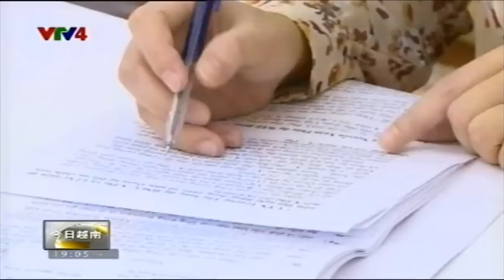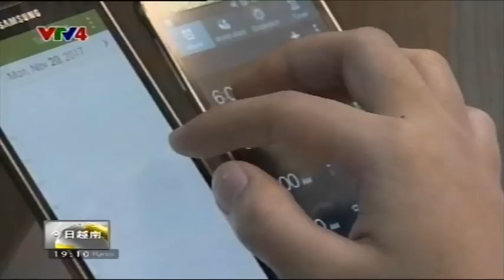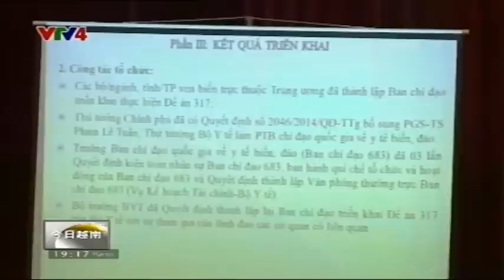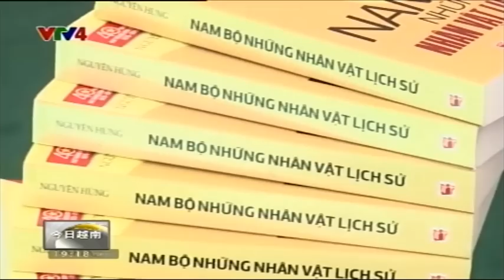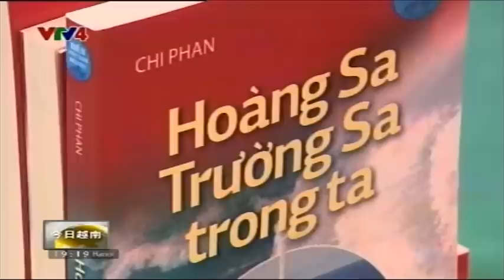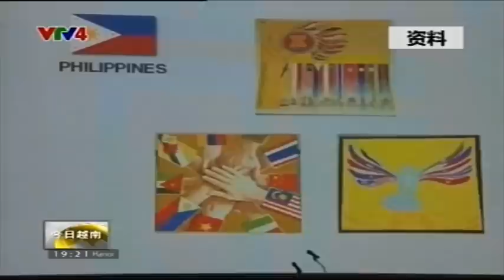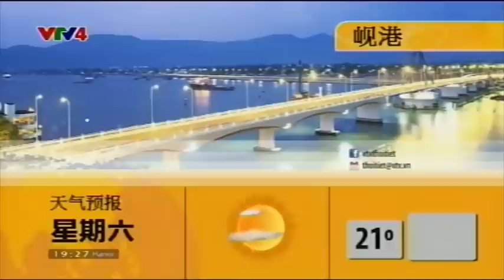ban tin tieng trung 170415